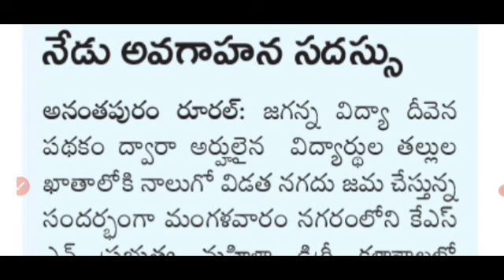AP లో డ్వాక్రా మహిళలకు శుభవార్త మరో 3 రోజుల్లో ప్రతి ఒక్కరి ఖాతాలో ₹20000 విడుదలకు జగన్ సంతకం 2022